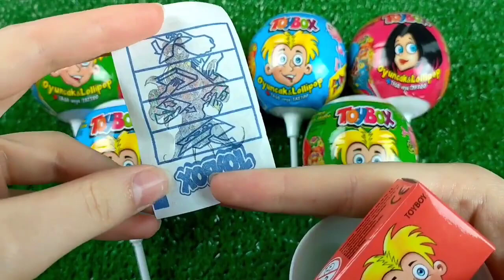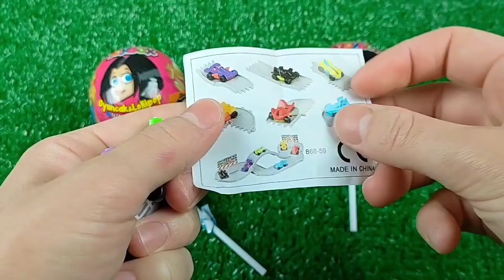ASMR Mukbang 두찜 신메뉴 스팸부대 찜닭먹방 떡볶이 튀김 치즈볼 Spicy Noodles Tteokbokki Chicken Eating.I HIU 하이유,candy